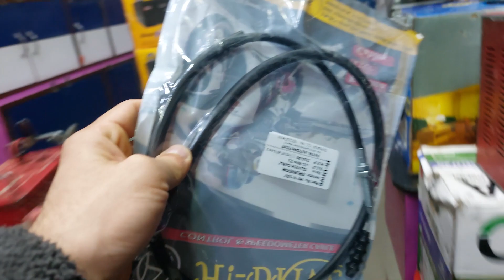Mere Choot Lg gyi 😭Or Bike Khrab Ho Gai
Hi Guys

Socail media

So keep Hustling , luv you all , Take care
Miltae Hai Next Vlog Mae till then
BE HUMBLE BE BEAST
THANKYOU FOR WATCHING